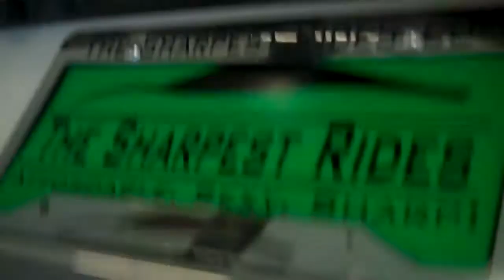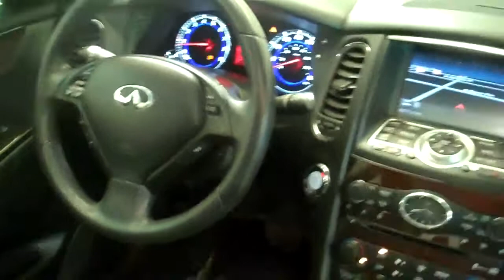The Sharpest Rides 2008 Infiniti EX35 S5215